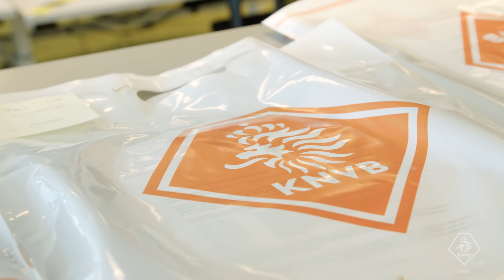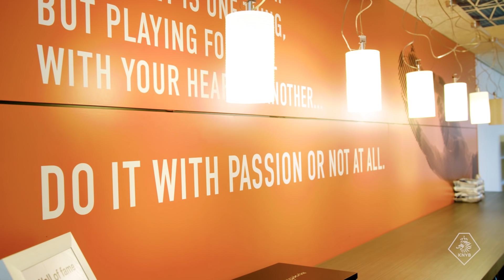Top Jobs #6: KNVB Academie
Samen met Adecco maken we de serie "Top Jobs". In deze serie volgen we medewerkers van de KNVB tijdens hun werkzaamheden. In deze aflevering nemen we een kijkje bij de KNVB Academie.